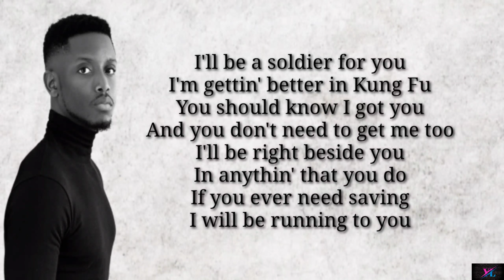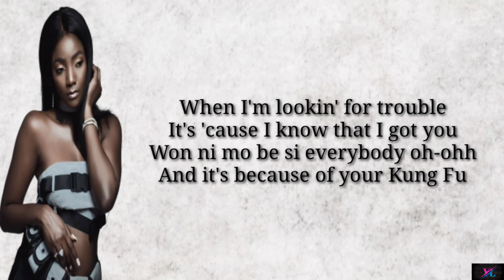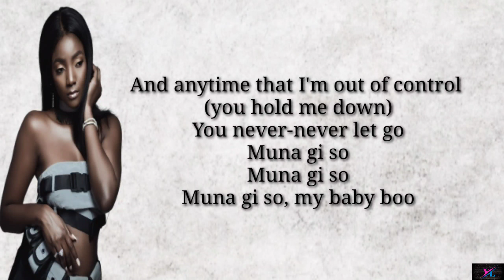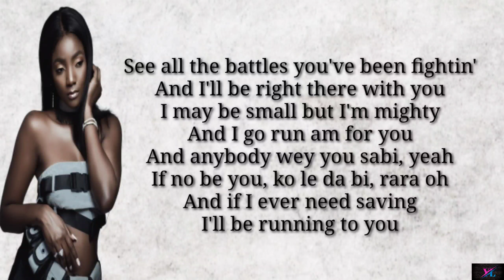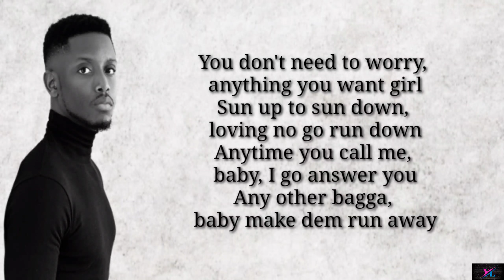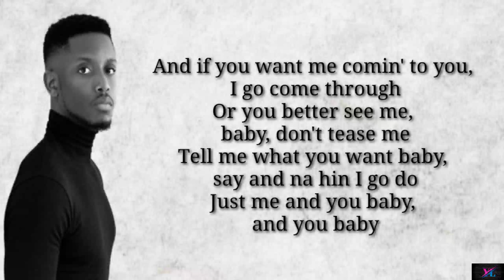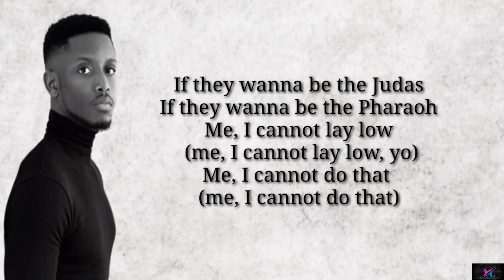Chiké_&_Simi_-_Running To You(Lyrics/Lyric)